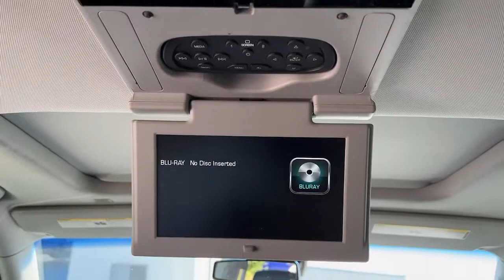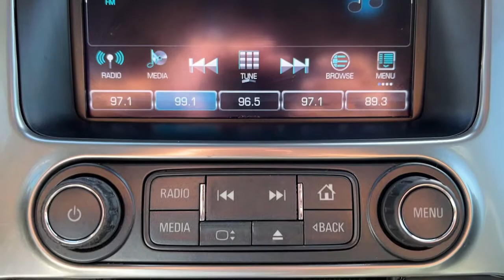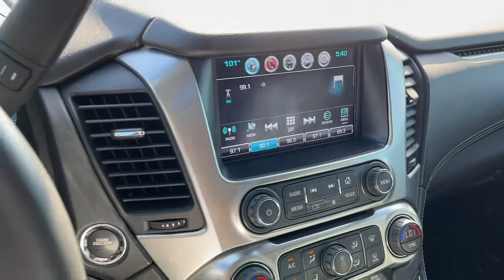2017 Chevrolet Tahoe Granbury, Fort Worth, TX HR374302H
EXT_COLOR] Used 2017 Chevrolet Tahoe available in Granbury, Texas at Shottenkirk Hyundai. Servicing the Fort Worth, TX area.

Shottenkirk Hyundai
4960 East Highway 377

CARFAX One-Owner. Clean CARFAX. LEATHER INTERIOR, BLUETOOTH, ALLOY WHEELS, LCD DISPLAY SCREEN, POWER DRIVER'S SEAT, REAR A/C, BACK UP CAMERA, 3RD ROW SEAT, 10 Speakers, 1st & 2nd Row Color-Keyed Carpeted Floor Mats, 3.42 Rear Axle Ratio, 3rd Row 60/40 Power Fold Split-Bench, 3rd row seats: split-bench, 4-Wheel Antilock Disc Brakes w/Brake Assist, Air Conditioning, Alloy wheels, All-Weather Floor Liner Package (LPO), Auto High-beam Headlights, Auto-dimming door mirrors, Auto-Dimming Inside Rear-View Mirror, Black Assist Steps w/Chrome Accent Strip, Blind spot sensor: Lane Change Alert with Side Blind Zone Alert warning, Bodyside moldings, Bose Centerpoint Premium 10-Speaker Surround Sound, Brake assist, Bumpers: body-color, Color-Keyed Carpeting Floor Covering, Driver Inboard & Front Passenger Airbags, Electronic Cruise Control w/Set & Resume Speed, Electronic Stability Control, Emergency communication system: OnStar Guidance, Enhanced Driver Alert Package (Y86), Enhanced Driver Information Center, Exterior Parking Camera Rear, Floor Console, Fog Lamps, Forward Collision Alert Sensor Indicator, Front & Rear Parking Assist, Front Bucket Seats, Front Center Armrest, Front Heated Reclining Bucket Seats, Front wheel independent suspension, Fully automatic headlights, Hands Free Power Liftgate, Heated & Vented Driver & Front Passenger Seats, Heated 2nd Row Seats, Heated front seats, Heated Leather Wrapped Steering Wheel, Heated rear seats, High-Intensity Discharge Headlights, Integrated Trailer Brake Controller, IntelliBeam Headlamps, Lane Keep Assist, License Plate Front Mounting Package, Low Speed Forward Automatic Braking, Low tire pressure warning, Magnetic Ride Control Suspension Package, Max Trailering Package, Memory Settings, Navigation System, NavTraffic, OnStar Basic Plan For 5 Years, Overhead airbag, Panic alarm, Passive Entry System, Pedal memory, Perforated Leather-Appointed Seat Trim, Power Liftgate, Power passenger seat, Power Release 2nd Row Bucket Seats, Power steering, Power Sunroof, Power Tilt & Telescopic Steering Column, Power windows, Power-Adjustable Accelerator & Brake Pedals, Power-Folding Heated Outside Mirrors, Preferred Equipment Group 1LZ, Premium audio system: Chevrolet MyLink, Push Button Keyless Start, Radio: Chevrolet MyLink w/Nav/AM/FM Stereo, Rear air conditioning, Rear Cross-Traffic Alert, Rear Seat Blu-Ray/DVD Entertainment System, Rear window defroster, Remote Keyless Entry, Remote Vehicle Start, Roof-Mounted Luggage Rack Side Rails, Security system, Set of 4 Wheel Locks (LPO), Side Blind Zone Alert w/Lane Change Alert, Single-Slot CD/MP3 Player, SiriusXM Satellite Radio, Split folding rear seat, Steering wheel memory, Sun, Entertainment & Destinations Package, Universal Home Remote, Ventilated front seats, Wheels: 20 x 9 Polished-Aluminum, Wireless Charging.brbrBlack 2017 Chevrolet Tahoe Premier 4D Sport Utility RWD 6-Speed Automatic Electronic with Overdrive EcoTec3 5.3L V8brbrbrAwards:br  * JD Power Automotive Performance, Execution and Layout (APEAL) Study, Dependability Study   * 2017 KBB.com Best Buy Awards   * 2017 KBB.com 5-Year Cost to Own Awards   * 2017 KBB.com 12 Best Family Cars   * 2017 KBB.com 10 Most Awarded BrandsbrbrAt SHOTTENKIRK HYUNDAI located in Granbury, TX all of our Pre-Owned vehicles go through a 100 point plus inspection. The oil and filter are changed, complete brake inspection, tire rotation, safety inspection, and all fluid levels are topped off. If we find anything that needs attention, we address the issue and fix it. So, buy with confidence that you are getting a quality vehicle. Trade-ins are always welcome. We offer financing from over 25 lenders and credit unions locally and nationally.
Navigation System,All-Weather Floor Liner Package (LPO),Enhanced Driver Alert Package (Y86),License Plate Front Mounting Package,Magnetic Ride Control Suspension Package,Max Trailering Package,Preferred Equipment Group 1LZ,Sun, Entertainment & Destinations Package,10 Speakers,AM/FM radio: SiriusXM,Bose Centerpoint Premium 10-Speaker Surround Sound,CD player,Premium audio system: Chevrolet MyLink,Radio: Chevrolet MyLink w/Nav/A